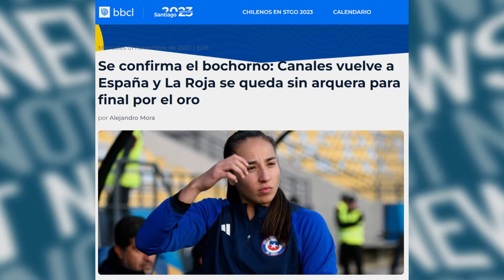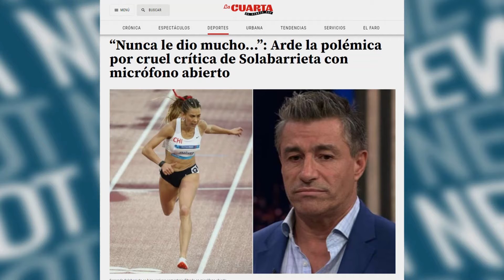“Me vuelve loco que Brereton no se sepa el himno”, Fernando Astengo | NotNews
El exfutbolista, Fernando Astengo, se sometió al temido "control de detención", opinó sobre la salida de Christiane Endler y el la actualidad de la selección chilena de fútbol.